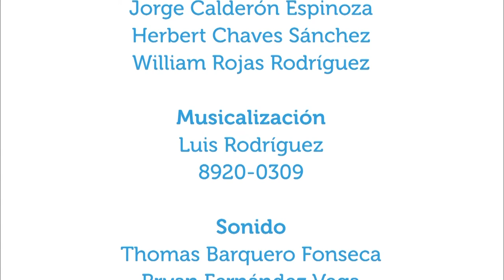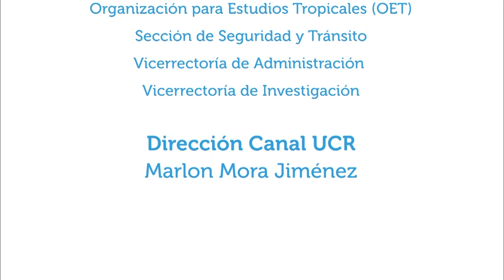Salud bucodental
28nov2018. En este capítulo de Vivir Mejor, el Dr. Ronald Torres Labardini,  comparte información sobre la salud bucodental, la importancia de tener los cuidados necesarios para prevenir enfermedades y mantener una boca y dientes sanos.